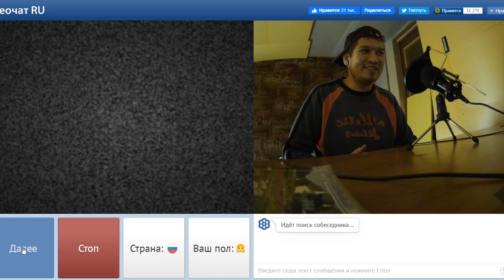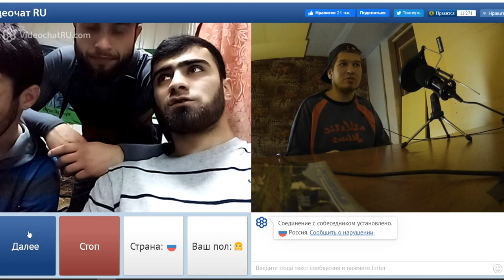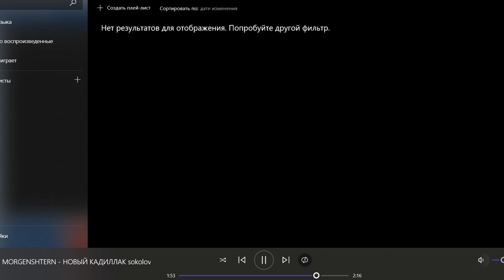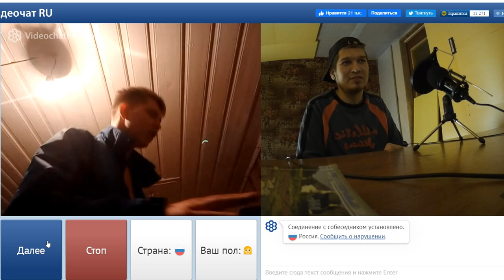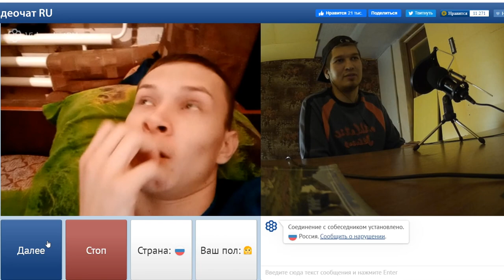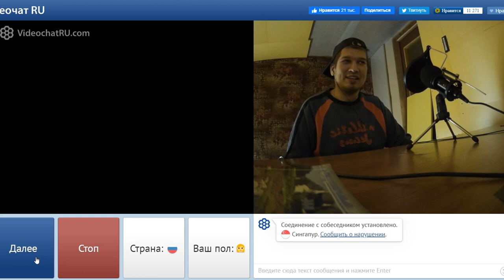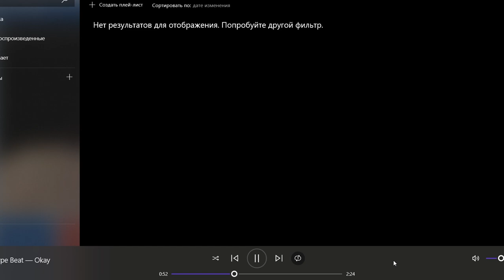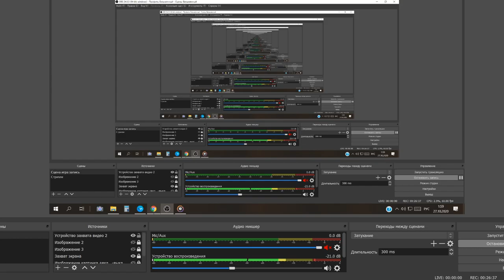Нарезка как вы и просили чат рулетка